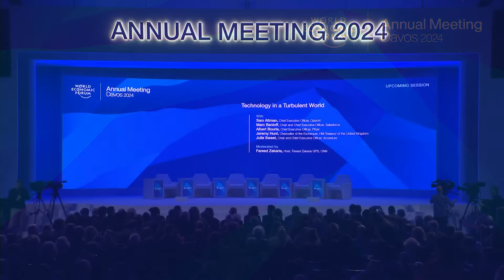Technology in a Turbulent World | Davos 2024 | World Economic Forum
As technology becomes increasingly intertwined in our daily lives and important for driving development and prosperity, questions of safety, human interaction and trust become critical to addressing both benefits and risks.

How can technology amplify our humanity?